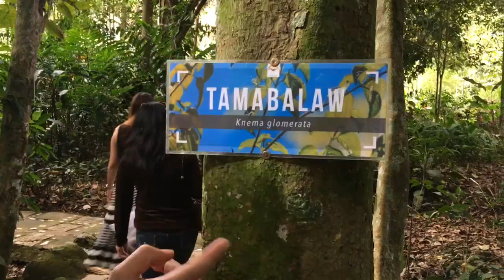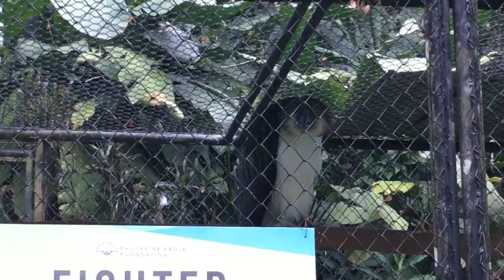Philippine Eagle Sanctuary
The Monkey eating Eagles are  birds which could be seen only in Davao City, Philippines.